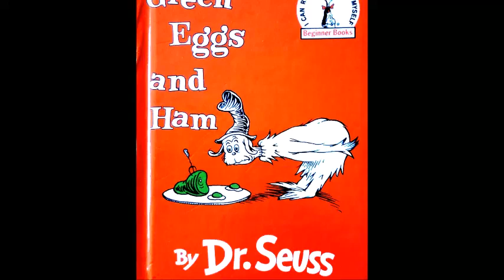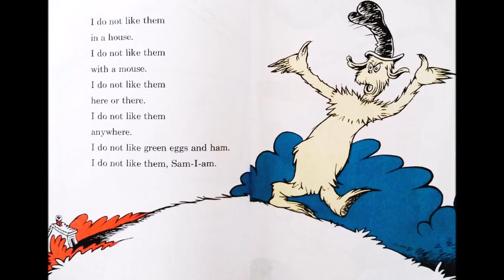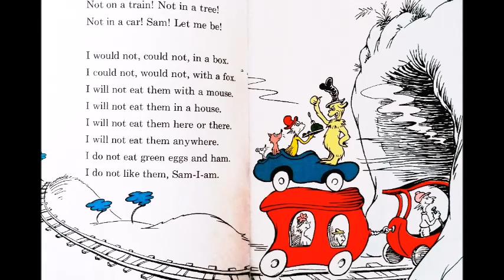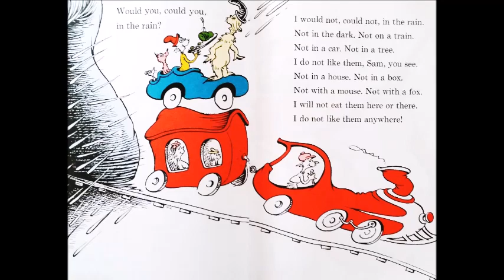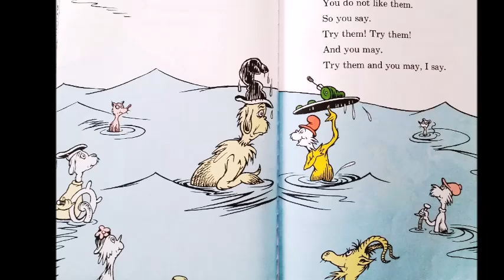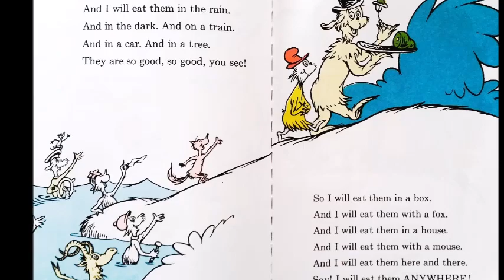Green Eggs and Ham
Children's Books Read Aloud's